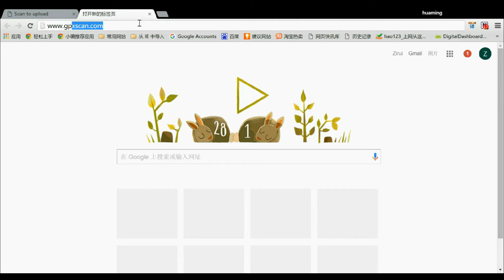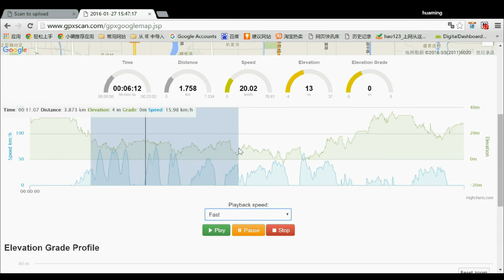Now you can view your track on your web browser, upload gpx file just by scanning QRcode.